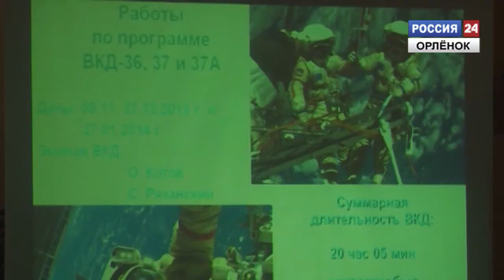«Школа Росатома»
Российский космонавт Сергей Рязанцев провел уроки для участников проекта «Школа Росатома».
Корреспондент: Алексей Васильев
Оператор: Алексей Кузьмин
Монтаж: Дмитрий Гришин